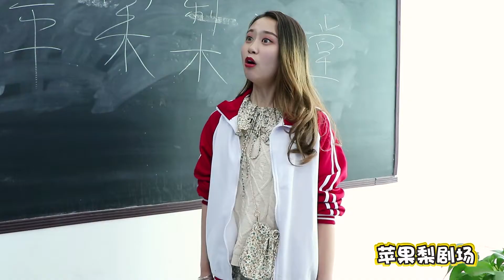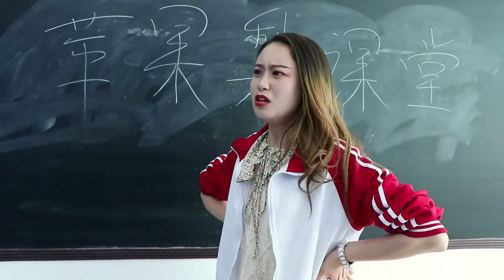搞笑短劇：考試內容是喝檸檬水，學霸太能喝，學渣只能考0分【蘋果梨劇場】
搞笑有趣的真人游戏
学霸学渣的真实较量
幽默老师带你了解有趣的灵魂万里挑一